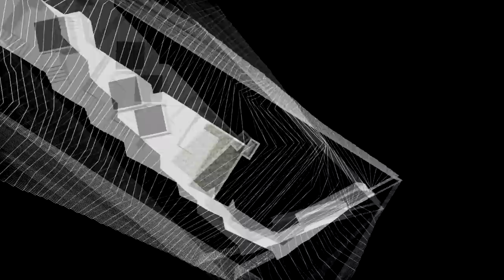TOLO HOUSE - (Alvaro Siza) - DIEGO A BUITRAGO - 2012-I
Tolo House - Alvaro Siza Viera
Alveite - Portugal
2005

Modelado, Animación y Edición: Diego A. Buitrago Ruiz